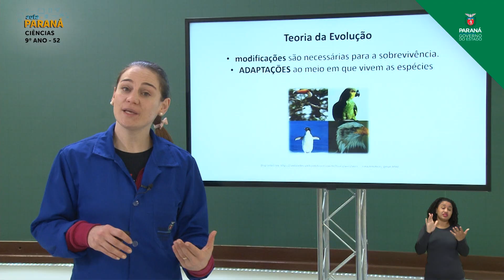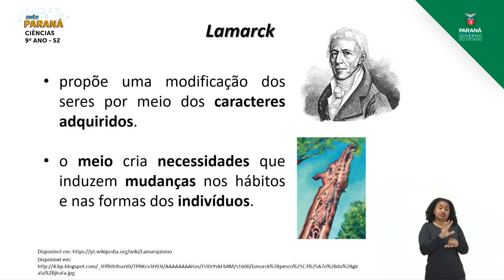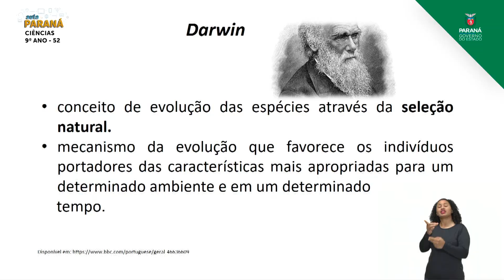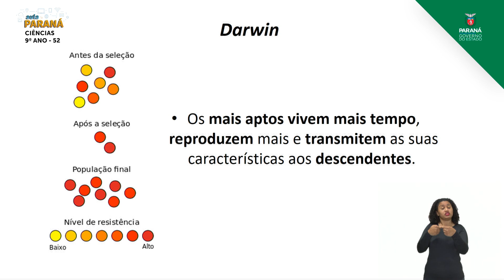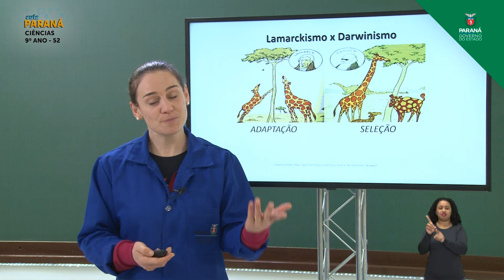2021 | Resumo da Aula | 9º Ano | Ciências | Aula 52 - Darwinismo: Lamarck X Darwin